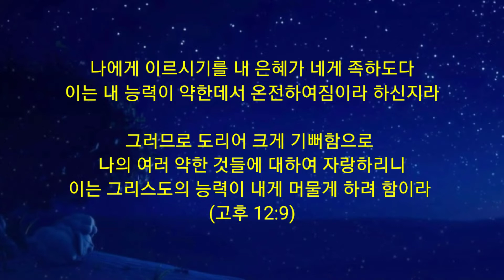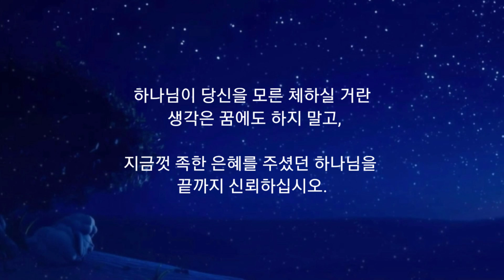365 아침묵상(21. 3. 4)